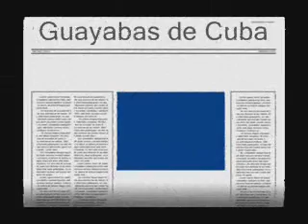Guayabas de Cuba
El sabor de la Guayaba de Cuba es insuperable. Si usted quiere hacer una finca de frutales, de guayabas, mango, CATEC y CUBACASIMIIRO le complace. En este video el testimonio de David Fardales con cerca de 40 años de Ingeniero Agrónomo y ldirección de proyectos internacionales de Fincas Agroecologicas.